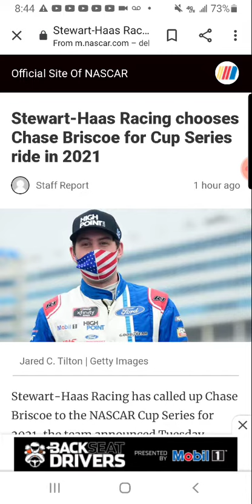Nascar news: Chase Briscoe will move to the cup series in 2021